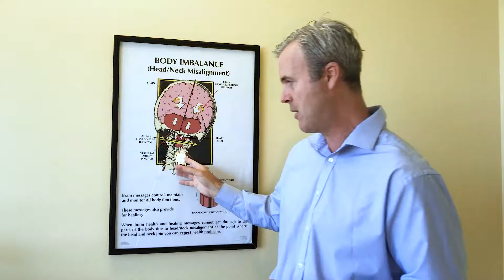Whiplash Symptoms, Treatment and Cervical Spine Misalignment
Dr. Hall discusses the stigma that whiplash sufferers often endure. Whiplash injury can have devastating effects on cognitive function, emotional status, sleep, and quality of life. Acceleration deceleration injuries test the supporting soft tissue that supports the craniocervical junction. Subsequent spinal misalignment and brainstem interference is an overlooked root cause of the symptoms experienced by whiplash sufferers. Dr. Hall discusses how precision upper cervical care can restore normal joint motion to the upper cervical spine which can have profound healing effects for whiplash victims.